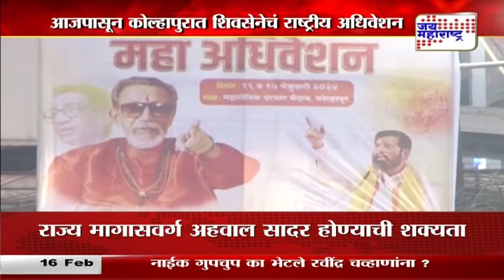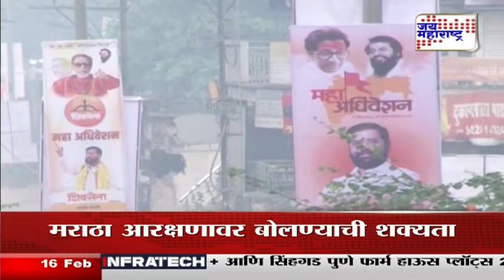Shivsena | कोल्हापुरात राष्ट्रीय अधिवेशन | Marathi News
आजपासून कोल्हापुरात शिवसेनेचं राष्ट्रीय अधिवेशन
शिवसेनेचे मंत्री, आमदार, खासदार आणि पदाधिकारी उपस्थित राहणार